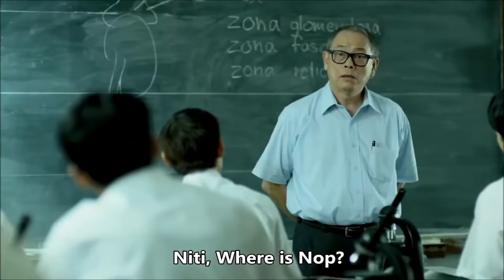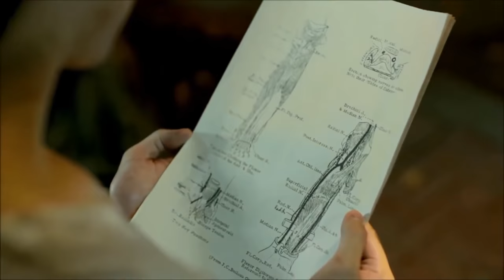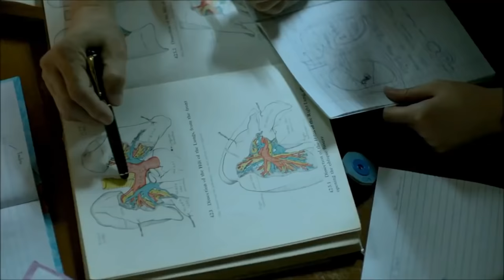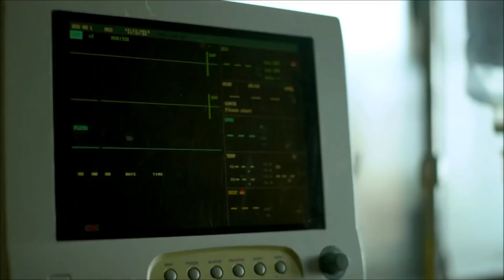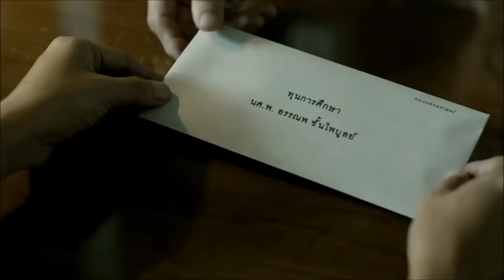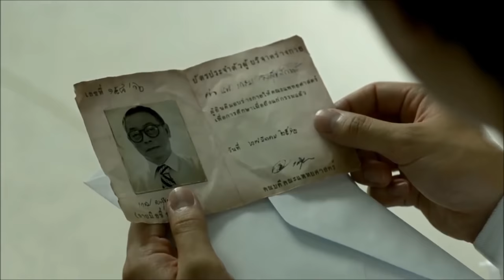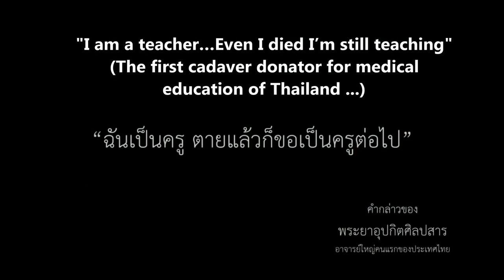Heart Touching Film That Based On A True Story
The video tells the story of a young doctor and his teacher. The teacher stays in hospital and the young doctor takes care of him. After then, we have flashback to school term of the doctor. The young doctor was poor and had no family. Because of that he couldn't pay enough attention to his studies. This situation caught his teacher's attentiona and he help him for too long. We'll come back to this moment in the video. And the doctor loses his teacher. There is a letter left to him from his teacher. He can't hold back his tears as he reads the letter.